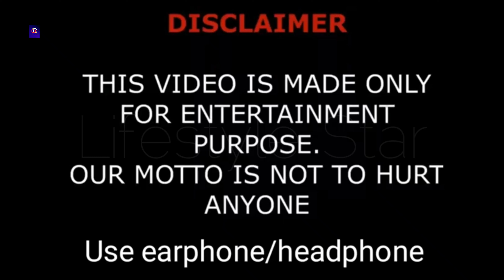Amp World Members Real Name And Ages || Ben Azelart, Lexi Rivera, Brent Rivera, Jeremy Hutchins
They have been involved in unique advertising campaigns, including an innovative and interactive campaign for the 2019 film Countdown. They have also done partnerships with the mobile game Best Fiends and the restaurant chain Chipotle.  In 2021 they announced that they are doing over 1 billion combined views per month across YouTube, TikTok, Instagram, and other social platforms.